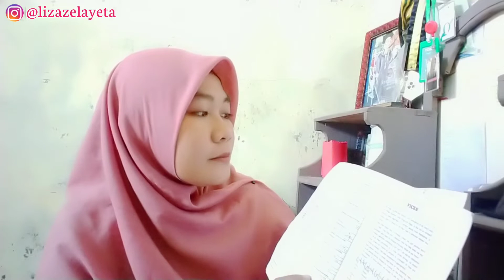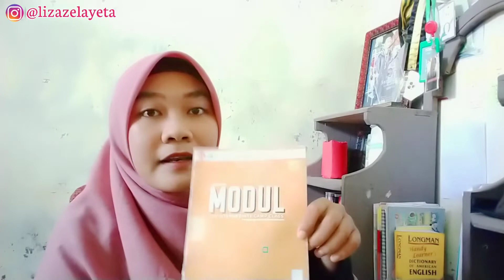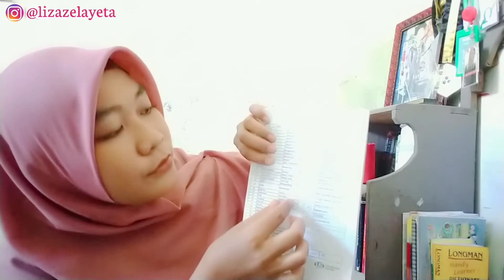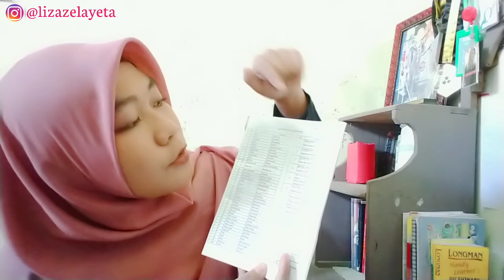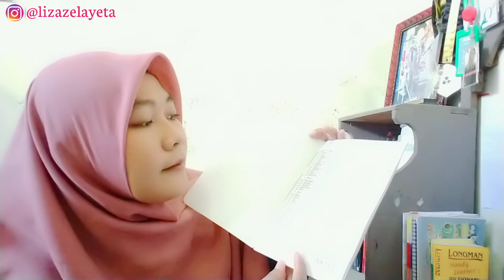TIPS MENGHAFAL KOSAKATA BAHASA INGGRIS